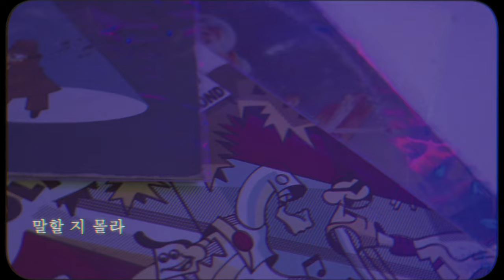[MV] Youngjun(영준) - Say You Love Me (Feat. wYte)(말할지도 몰라 (Feat. 와잇))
Artist : 영준 (Youngjun)
Album Title : 말할지도 몰라 (Feat. 와잇) (Say You Love Me (Feat. wYte))
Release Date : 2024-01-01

[ABOUT]
이 겨울의 한가운데, 선물과도 같은 영준의 싱글앨범 ‘말할지도 몰라’ 발매

영준의 '말할지도 몰라'는 소울 가득한 영준의 따뜻한 보이스와 피처링을 맡은 신인 아티스트 와잇(wYte)의 청량한 보이스가 만나 시너지를 내는 곡으로, 이제 막 시작되는 연인 사이의 풋풋한 감정을 포근하면서도 싱그러운 감성으로 표현하였다.

'말할지도 몰라'는 도입부의 게이트 스네어와 무그베이스 위에 빈티지EP, 후렴에 신스브라스의
아르페지에이터까지 더해져 8, 90년대 사운드를 잘 표현해 내고 있으며, 몽글몽글한 설렘이 녹아든 두사람의 목소리는 이 겨울, 포근한 하모니가 되어 리스너들에게 따스한 행복을 전해준다.